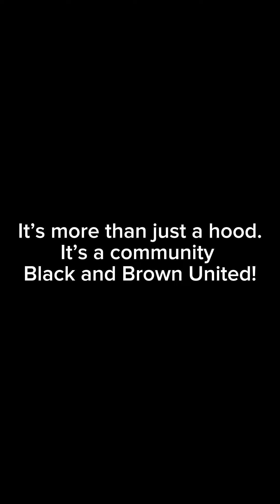Bangin to Mexican Music 😂